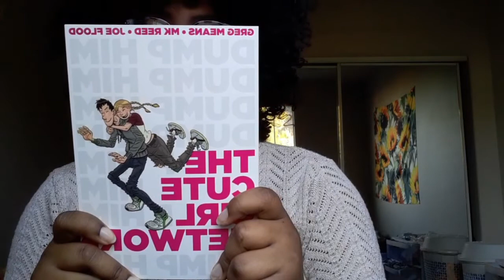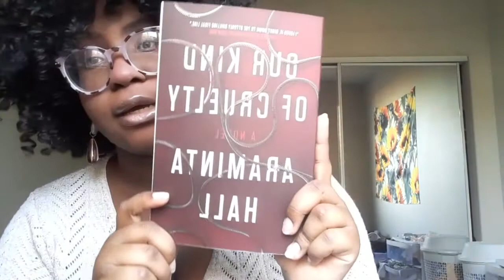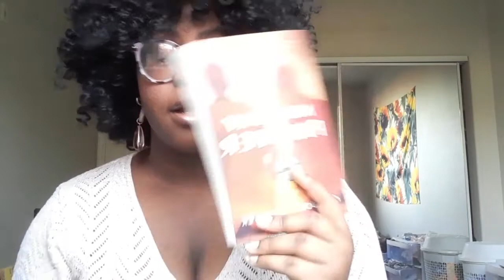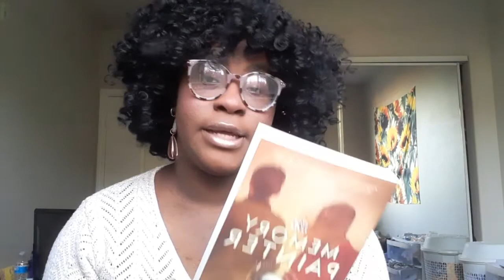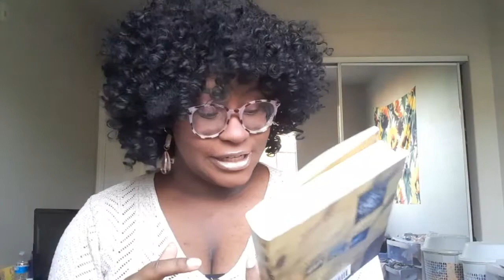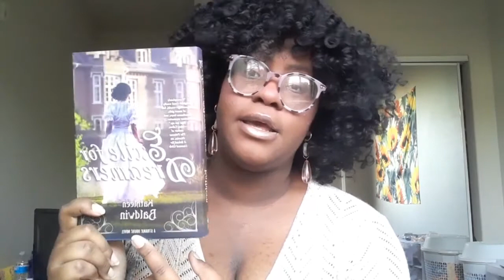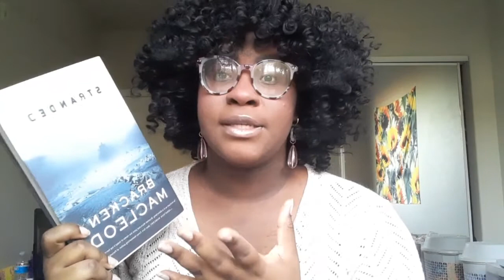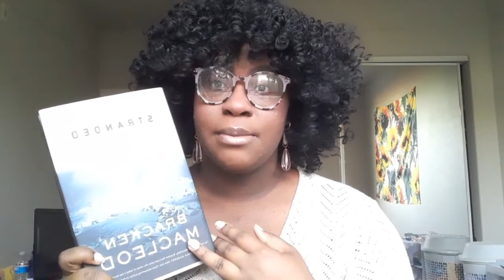Dollar Tree Book Haul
Hi! I hauled over 10 books from Dollar Tree that I'm really interested in reading! I hope you enjoy the video. 💞